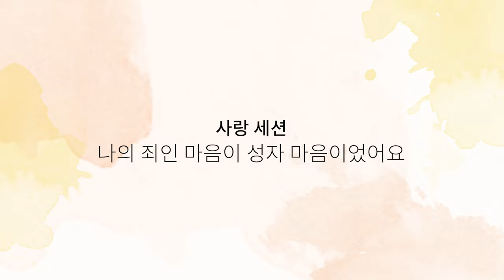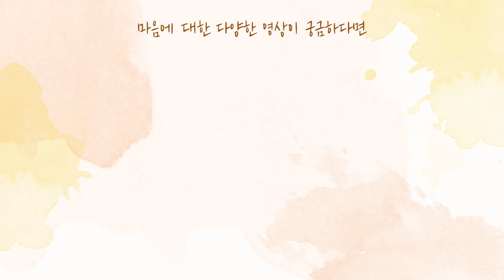[사랑세션💓] 나의 '죄인 마음'이 '성자 마음'이었어요